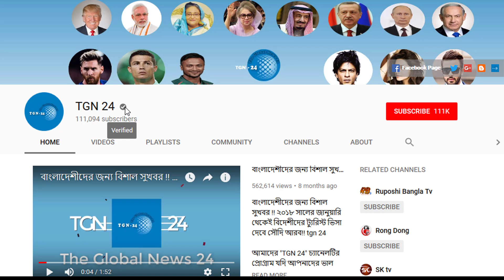সৌদি দুবাই সহ অন্যান্য দেশের আজকের টাকার সঠিক রেট। Today Money Rate 01-08-2020